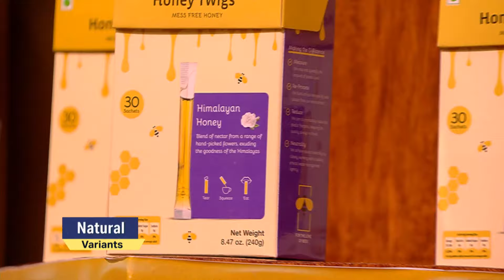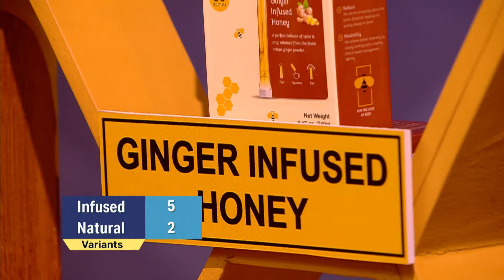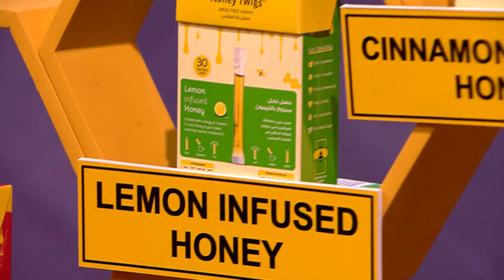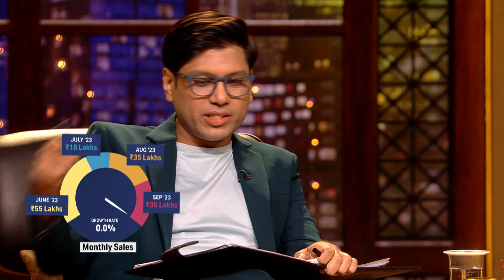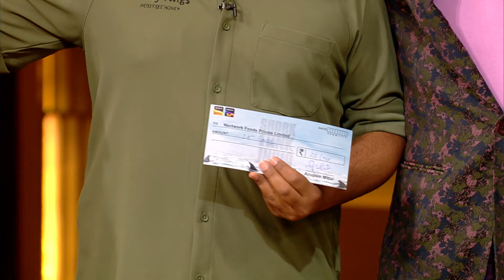Aman के हिसाब से कोई भी Product की Packaging क्यों नहीं बन सकती एक Brand की USP? | Male Entrepreneur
After 2 amazingly successful seasons of Shark Tank India, the show has been on a roll to bring out new things for its beloved fans and viewers. In Season 3, some of the most renowned and charismatic new Sharks have been featured and we are here presenting a series of videos featuring them. Keep watching to find out more.